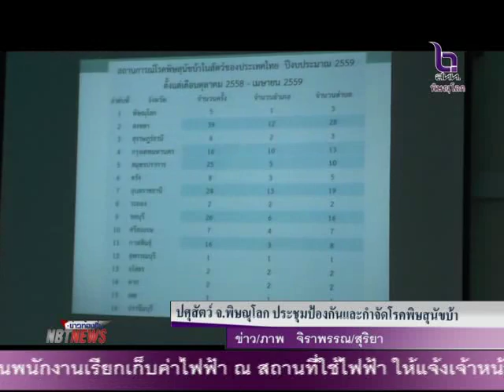บรรยากาศ การประชุมป้องกันเเละกำจัดโรคพิษสุนัขบ้า ที่จังหวัดพิษณุโลก